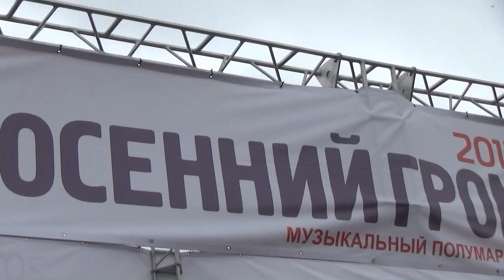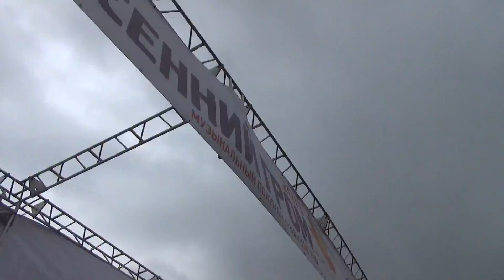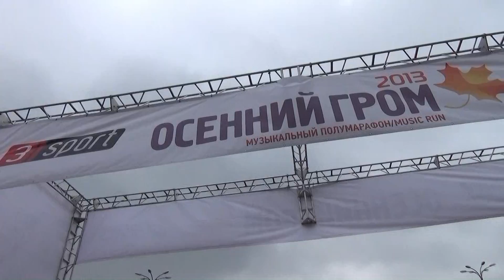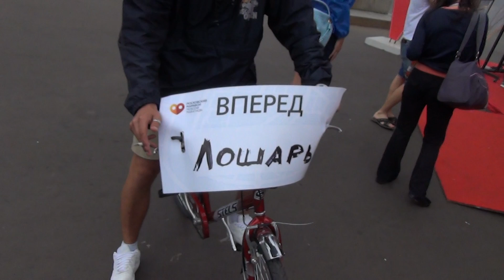Праздник под названием ПОЛУМАРАФОН (4.08.2013)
Любительский фильм видеобегуна Евгений Соловьёва.
Праздник под названием ПОЛУМАРАФОН (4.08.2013 - Осенний Гром)